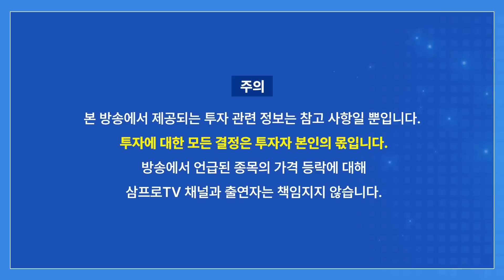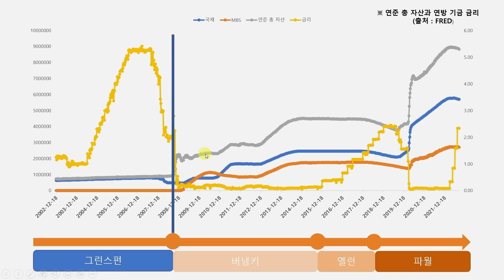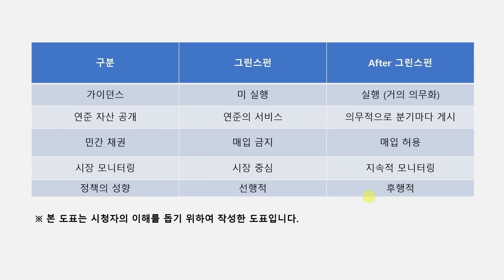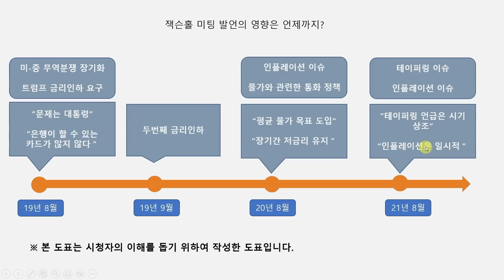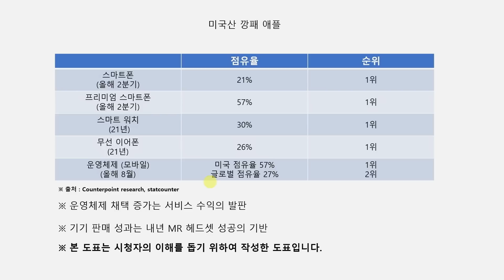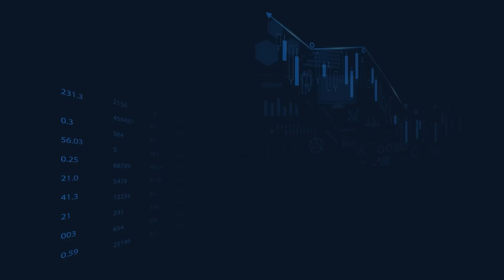유럽이 금리 인상해도 달러의 약세 전환은 시기 상조? f. 미래에셋증권 수원WM 조경상 팀장 [글로벌 마켓브리핑]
드디어 삼프로TV에서 오건영 부부장의 경제 강의가 출시되었습니다! 🎊

삼프로TV가 준비한 프리미엄 인문학 수업, [위즈덤 칼리지]

🐯 2022 하반기 ETF/ 자산배분 전략 세미나 신청 방법 안내 🐯
[이벤트1- 필수] 국내 ETF로 자산배분 완전정복 강의 수강후기 작성
[이벤트2-선택] 총상금 180만원! TIGER ETF로 나의 포트폴리오 발표대회

🐯국내 ETF로 자산배분 완전정복 출시! 🐯
[강의 소개, 수강하기]